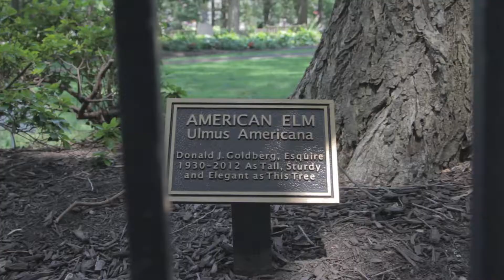BRoll Park with monopod (EDITING TEST)